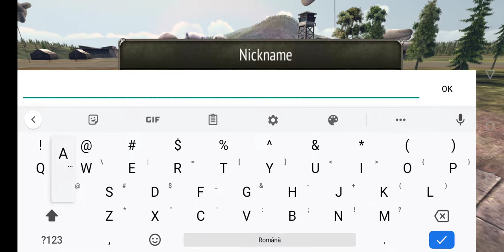Warplanes: Online Combat Gameplay Android / iOS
Warplanes: Online Combat Gameplay by Home Net Games

Game Description:

Multiplayer sequel of hit Warplanes: WW2 Dogfight which has been downloaded by millions of players across the globe. Warplanes: Online Combat brings back intuitive controls, beautiful graphics and over 80 planes from World War II and beyond. Unlock, upgrade and customize planes from major nations involved in WW2. Fly cult classics like Spitfire, Il-2 “Sturmovik”, P-40, Ju 87 “Stuka” and P-38. Game also features post-war and prototype machines like MiG-15, F-86 Sabre and flying saucer “Haunebu II”. All planes are available in various competitive and cooperation modes.

Deathmatch – classic player versus player mode, everyone is your enemy.
Team Deathmatch – hather your squadron and defeat the enemy team.
Last Man Standing – survival at its finest, last pilot alive takes all the glory.
Community Co-Op – cooperative mode against the A.I. Play missions created by the community.

Gather experience and military ranks, unlock medals, climb on the leaderboards to become ultimate pilot.
No loot-boxes or premium ammunition makes the rules plain and simple, your skill and determination is key to your success.

FIGHT ONLINE, BE THE BEST PILOT
● Awaited multiplayer sequel of hit Warplanes: WW2 Dogfight.
● Popular modes like Deathmatch, Team Deathmatch and Battle Royale.
● Over 80 historical planes from RAF, Luftwaffe, American, Japanese and Soviet Air Forces, with various customization, paint and upgrade options.
● Dozens of maps with different climate, layout, weather and time of day.
● Create your own missions and campaigns within an easy to learn editor.
● Detailed 3D graphics optimized for older devices.